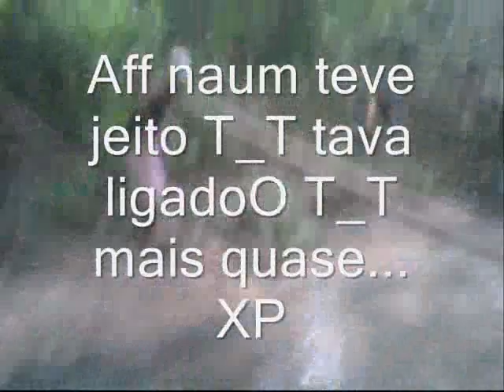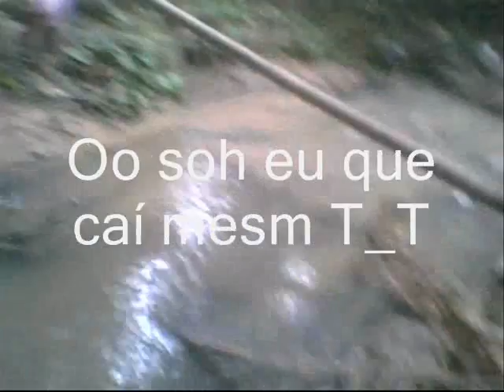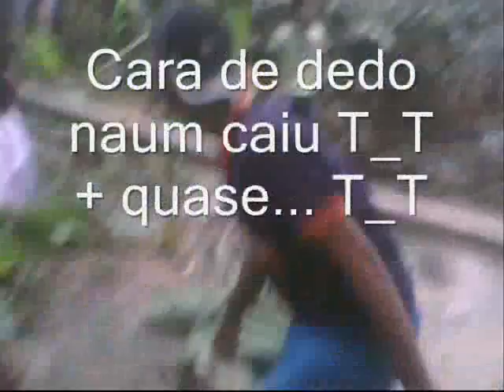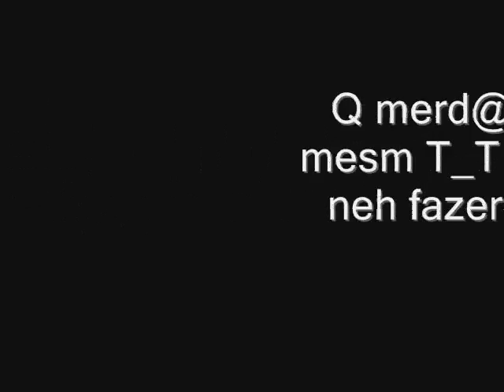202-Os aventureiros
Video Ever super heh. Aventura muito loka ai na amazônia xD  asohaihsiahsiahishai